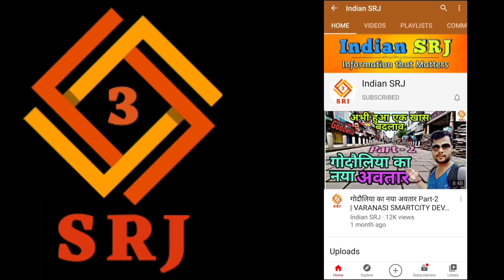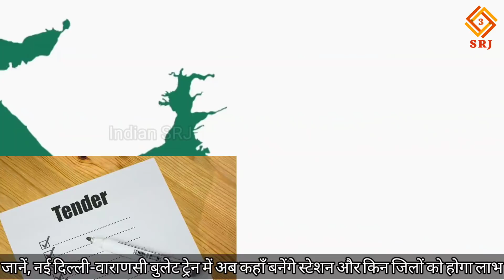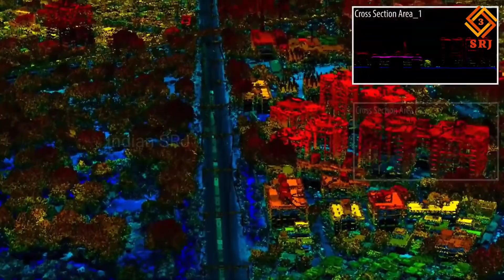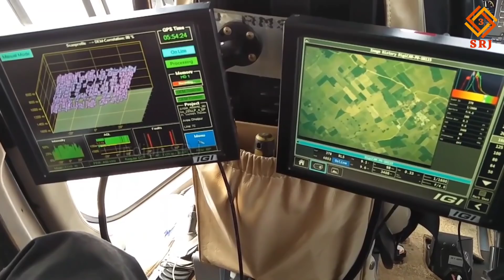NEW DELHI VARANASI BULLET TRAIN LATEST UPDATE | HIGH SPEED RAIL DEVELOPMENT PROGRESS | MEGA PROJECT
A bullet train is proposed on a total of 8 routes in India and that is the second route of the proposed bullet train between New Delhi to Varanasi, where work is now progressing at a rapid pace. Or put simply, the work is starting.

Let us know that the tender has also been passed after completing all the formalities of the High Speed Corridor on the Mumbai-Ahmedabad route, the first bullet train in the country.

At the same time, National High Speed Rail Corporation Limited ie NHSRCL has submitted the DPR i.e. Detailed Project Report of Delhi-Varanasi Bullet Train Project to Ministry of Indian Railways. This route will be 865 km long which will include many big cities of Uttar Pradesh.

On the other hand, if you give information about the cities falling on the route, then tell that many cities have been added to the survey of DVHSR i.e. Delhi Varanasi high speed rail corridor. Starting from Noida, this corridor will end in Mathura, Agra, Etawah, Lucknow, Rae Bareli, Ayodhya, Prayagraj, Bhadohi, Varanasi.

अतः हाई स्पीड कॉरिडोर में अब उत्तर प्रदेश के चार धार्मिक दृष्टि महत्वपूर्ण शहर अर्थात मथुरा, अयोध्या, प्रयागराज एवं काशी के जुड़ने से कार्य की प्रगति और गतिमान हो गई है। यही कारण है कि रेल मंत्रालय ने नेशनल हाई स्पीड रेल कॉर्पोरेशन लिमिटेड को लिडार तकनीक से सर्वेक्षण को अनुमति भी दे दी है।

महत्वपूर्ण है कि दिल्ली वाराणसी हाई स्पीड रेल कॉरिडोर के लिए DPR पिछले 29 अक्टूबर को रेल मंत्रालय को सौंप दी गई थी एवं अब डीपीआर के बाद लाइट डिटेक्शन एंड रेंजिंग अर्थात LIDAR सर्वे के माध्यम से एक फाइनल रिपोर्ट सज्ज किया जाना है।

DPR में इन रूटों पर बुलेट ट्रेन चलाने की व्यवहार्यता का अध्ययन किया जा रहा है, जिनमें जमीन की मांग और यात्रियों की संख्‍या जैसे विषय सम्मिलित हैं. इस अध्ययन के पश्चात रेलवे विभाग निर्णय को अंतिम स्वरूप देगा। पिछले दिनों ही NHAI द्वारा जमीन अधिग्रहण के लिए 4 सदस्यीय कमेटी का गठन हुआ था जो इस प्रक्रिया को आगे ले जाएगी।

अब यदि प्रोजेक्ट के अलाइंमेंट अर्थात जमीनी सर्वेक्षण की जानकारी दें तो आपको बता दें की LIDAR तकनीकी के माध्यम से दिल्ली - वाराणसी हाईस्पीड रेल कॉरिडोर का सर्वेक्षण होगा तथा इसके लिए एक हेलीकॉप्टर पर लगे लेजर युक्त उपकरण वाली लिडार तकनीक का प्रयोग होगा। लाइट डिटेक्शन एंड रेंजिंग अर्थात (लिडार) तकनीक का प्रयोग इससे पहले मुंबई-अहमदाबाद बुलेट ट्रेन परियोजना में पहली बार सफलतापूर्वक उच्च सटीकता की के लिए अपनाया गया था। इस गलियारे के लिए हवाई LIDAR का उपयोग करके जमीनी सर्वेक्षण केवल 12 हफ्तों में पूरा कर लिया गया था।

Varanasi Development
Godowliya market
Varanasi news
Kashi Vishwanath corridor
Project details
Varanasi Development progress
Varanasi riverfront
Varanasi street renovation
Dashashwamedh ghat Varanasi
Vishwanath Temple
Vishwanath dham
smart city project in Varanasi
varanasi to delhi bullet train
new delhi varanasi bullet train
varanasi development under modi
varanasi ring road ride
lucknow to ghazipur ring road ride
ring road banaras
ring road varanasi
Chiraigaon harahua
काशी हिंदू विश्वविद्यालय
kashi hindu vishwavidyalaya video
Varanasi Metro Project
Light Metro in India
Metro Cities In India
SmartCity Metro Project
Shooltankeshwar Mahadev Temple in Varanasi
Tourist Track
Green Belt in Varanasi
varanasi metro latest news
varanasi metro project status
वाराणसी मेट्रो
light metro rail in india
light metro in varanasi
ropeway project
varanasi smart city blueprint
varanasi smart city 2020
High Speed Trains In India
Hyperloop Train India
High Speed Trains In India progress 2020
Bullet Train status in india
New Bullet Train Proposed
8 Routes of Bullet
Indian SRJ